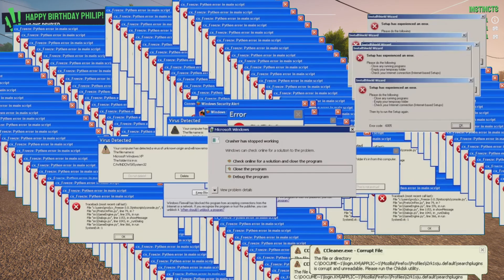I Stole A Cupcake From *EVIL* Robots In Goat Simulator 3!?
In this video, we're going to steal a cupcake from an evil robot in Goat Simulator 3!

If you're a fan of Goat Simulator, then you'll love this video. In it, we steal a cupcake from an evil robot in one of the most hilarious and exciting games ever made. If you're looking for a crazy, laugh-out-loud gaming experience, then you need to check out Goat Simulator 3!